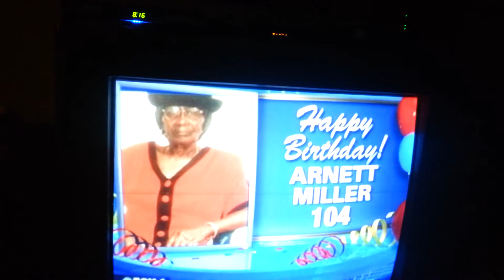My Grandmother "Little Mama" 104th birthday announcement, as seen on FOX 4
My grandmother gets 104 birthday props on FOX 4 in Dallas!